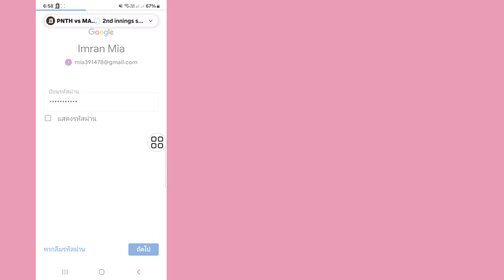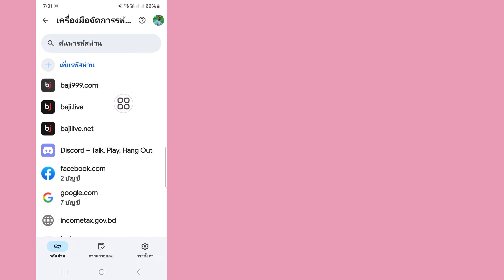วิธีการกู้คืนบัญชี Gmail โดยไม่ต้องใช้หมายเลขโทรศัพท์และอีเมลกู้คืน 2025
Solutions king.

ในวิดีโอนี้ ฉันจะแสดงวิธีการกู้คืนบัญชี Gmail โดยไม่ต้องใช้หมายเลขโทรศัพท์และอีเมลกู้คืน 2025 ให้คุณดูอย่างละเอียด และอย่าข้ามวิดีโอนี้ หากคุณข้ามวิดีโอนี้ไป คุณจะเข้าใจปัญหาการเปลี่ยนชื่อ Facebook โปรดลองอีกครั้งในภายหลัง (2024) เป็นอย่างดี ดังนั้นหากมีปัญหาใดๆ คุณสามารถถามฉันได้และแสดงความคิดเห็นด้านล่าง ฉันจะพยายามแก้ไขปัญหาของคุณ หากคุณชอบวิดีโอนี้ โปรดกดไลค์และสมัครรับข้อมูลช่องของฉัน ขอบคุณ 🙏